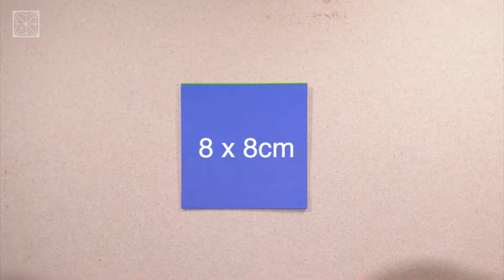Origami Ninja Star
*Origami Paper:
20cm x 20cm
Single Sided Colors, 8" x 8"
Double Sided Colors, 8" x 8"

How to make an Origami Transforming Ninja Star - Paper Folding / Papier Falten / 종이접기 - Paper Crafts 1101
Designed By Unknown

*Purchasing products is a great help for creating good videos:)